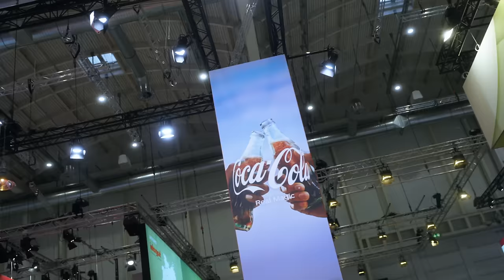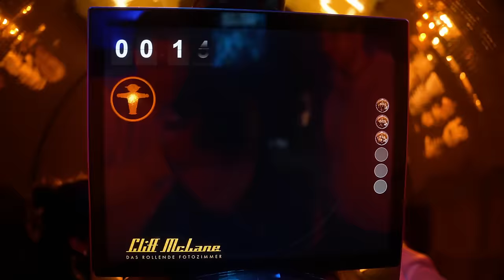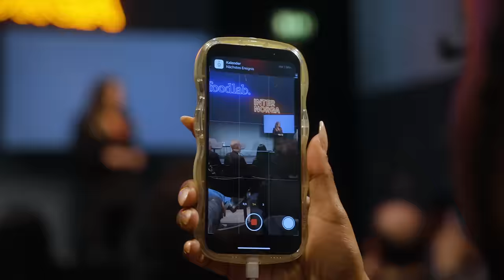INTERNORGA 2024 RECAP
Das Motto der diesjährigen INTERNORGA „Alle zusammen“ hätte passender nicht gewählt werden können: Hotellerie, Gastronomie sowie die Bäcker- und Konditorenzunft kamen für die Top-Themen der Branche in den vollen Hamburger Messehallen zusammen. Die internationale Leitmesse für den gesamten Außer-Haus-Markt startete mit zahlreichen neuen Formaten erfolgreich durch und überzeugte als Impulsgeberin und Plattform für Austausch, Inspiration und neue Trends. Veranstalter und ausstellende Unternehmen ziehen eine durchweg positive Bilanz und zeigen sich begeistert.

Production: POLYMORPH
Director: Hannes Holtermann, Nico Koenen
DOP: Hannes Holtermann, Lennard Schmidt, Fabian Soltwedel, Dennis Vogt
FPV: Dennis Vogt
Edit/Motion Design: Nico Koenen